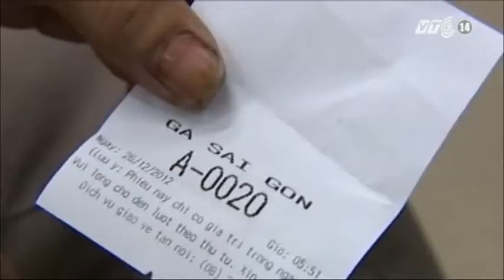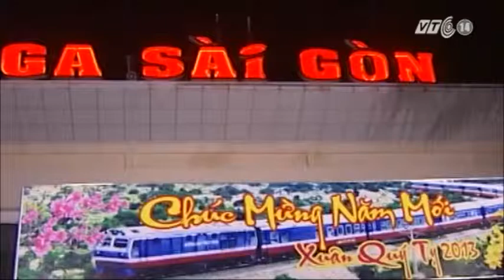VTC14_Trắng đêm mua vé tàu Tết_26.12.2012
Càng gần đến Tết, các nhà ga và bến xe càng nóng lên bởi cảnh người dân chen lấn xô đẩy để mong mua được 1 tấm vé về quê sum họp với gia đình dịp đầu Xuân. Sốt ruột, lo lắng vì không mua được vé, nhiều người đã phải bỏ công bỏ việc, thức trắng đêm vật vã tại nhà ga, bến xe, thậm chí là phải chi tiền cho phe vé. Hiếm có ở đâu mà người dân phải khổ sở vì chuyện đi lại như vậy. Nếu 1 lần phải mua vé tàu, sẽ hiểu nỗi khổ đó như thế nào?